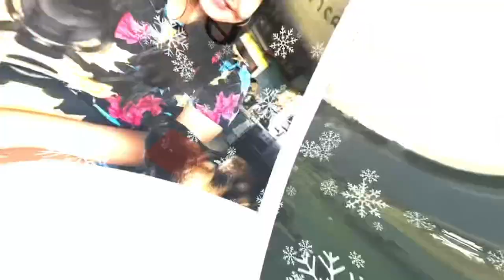MY DAUGHTER’S 12th BIRTHDAY|MAMA GEE’S CHANNEL